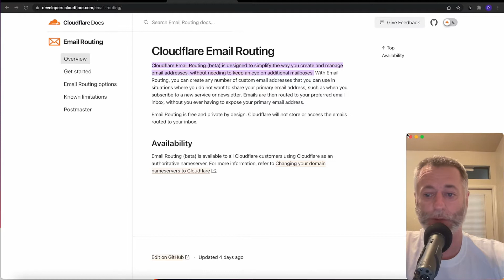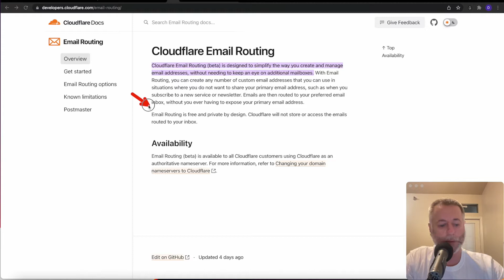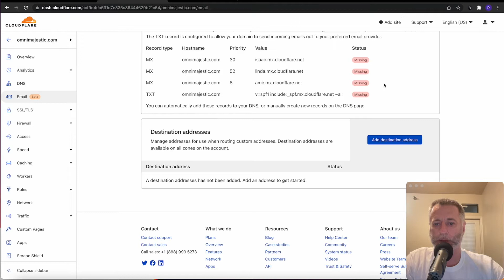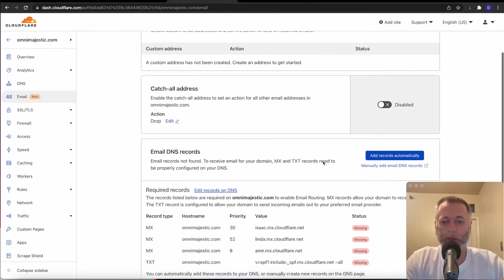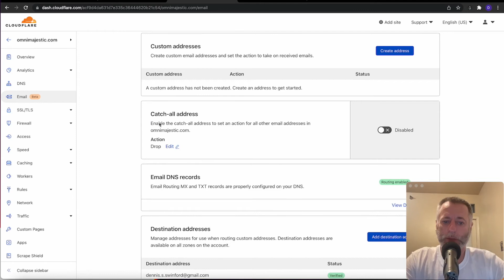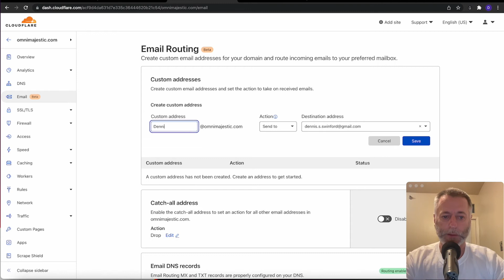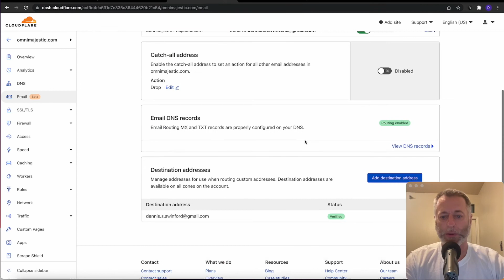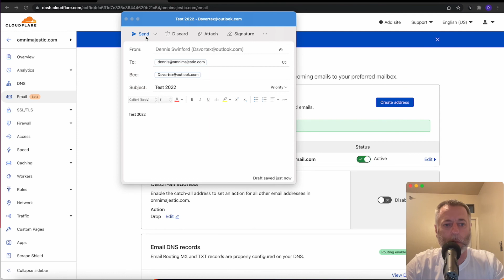STOP Paying for Custom Email!! Cloudflare Email Routing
How to setup up your Custom Domain email using Cloudflare Email Routing and STOP Paying for Custom Emails!!